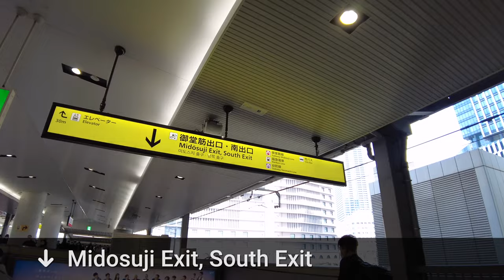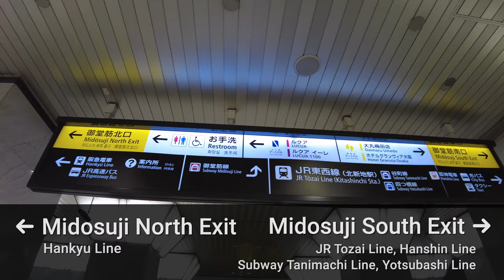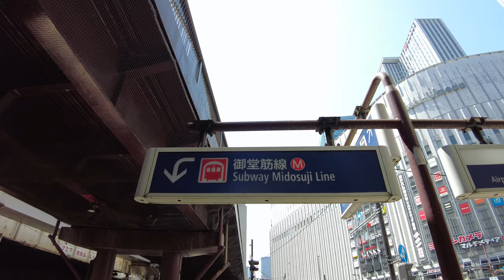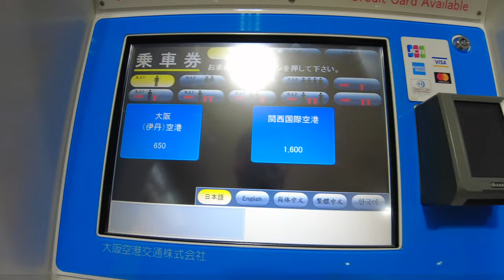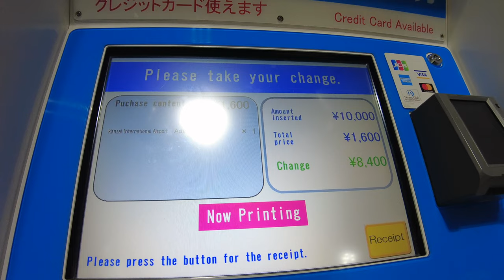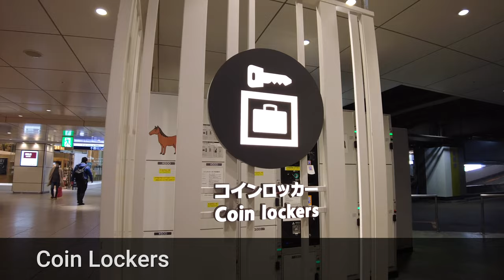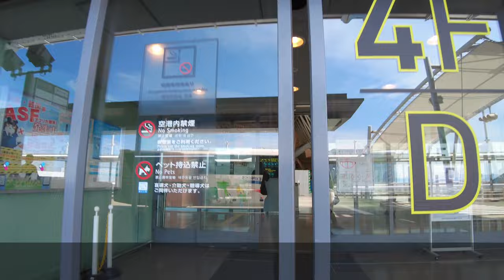How to get to Kansai International Airport (KIX) from Osaka Station by Airport Limousine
This video shows how to get from Osaka Station to Kansai International Airport by limousine bus.
First, we’ll show you how to get to the Shin Hankyu Hotel bus stop on the airport limousine bus from JR Osaka Station and how to buy a ticket.
Next, we will show you how to get to the bus stop from Hankyu Osaka Umeda Station.

In addition to Kansai International Airport, Osaka has a domestic airport, Osaka (Itami) Airport, so please avoid confusing the two.
It is not possible to reserve a seat, so it is best to arrive at the bus stop early and get in line.

There are two bus stops near Osaka Station: Shin Hankyu Hotel and Herbis Osaka.
It may be better to board at the first bus stop, Herbis Osaka during the busy season.

Ticket ¥1,600JPY

Required time from Shin Hankyu Hotel bus stop to Kansai International Airport
Terminal 1: approx. 50 min.
Terminal 2: approx. 61 min.

Stores near the bus stop：
MUJIcom

0:00 Intro
0:51 ① JR Osaka Station → Airport Bus Stop
5:11 Hotel New Hankyu Airport Limousine Bus Stop
7:06 ② Hankyu Osaka-Umeda Station → Airport Bus Stop
8:23 Cascade (bakery & cafe)
8:30 Coin Lockers
8:50 McDonald’s
8:57 MUJIcom
9:52 Osaka → Kansai International Airport (KIX)
10:55 Kansai International Airport - Terminal 1
11:41 Outro